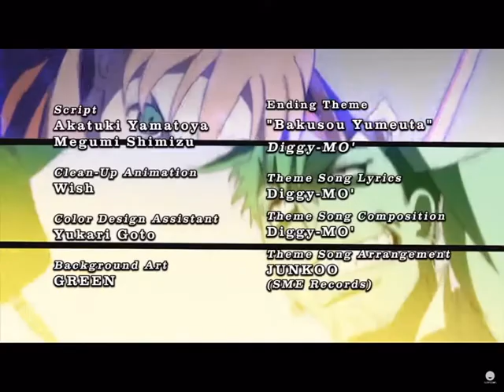Soul Eater TV-MA Party Cartoon End credits